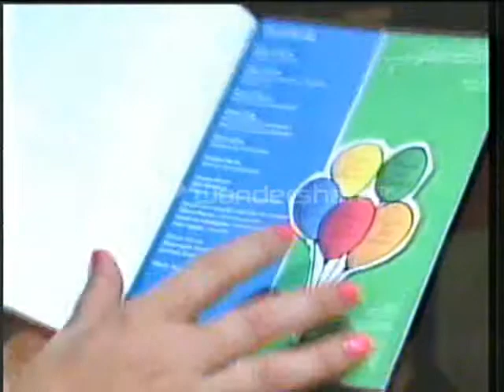Posse do conselho Municipal do Direito da pessoa idosa e da mulher. Jornal da Noite (20/08/13).